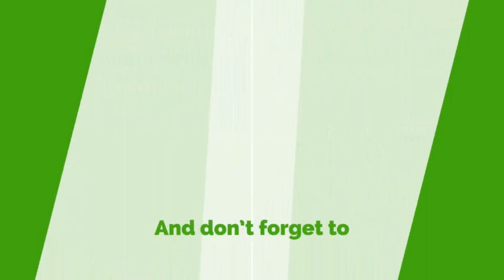Our Visionless Leaders Have Destroyed Nkrumah's Legacies, We Will Continue To Suffer If - Nana Yaa